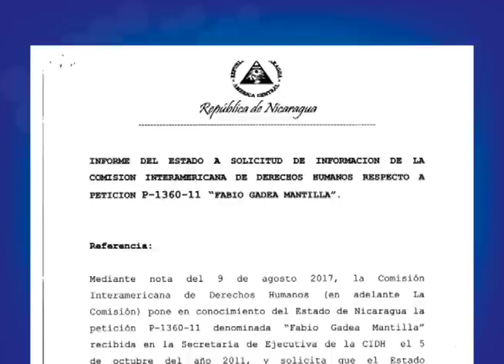Gabriel Álvarez analiza la denuncia de Fabio Gadea ante la CIDH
El abogado constitucionalista Gabriel Álvarez analiza la denuncia interpuesta en 2011 por Fabio Gadea ante la Comisión Interamericana de Derechos Humanos, por lo que consideró una violación de sus derechos políticos en 2011, cuando se aceptó la ilegal candidatura presidencial de Daniel Ortega.